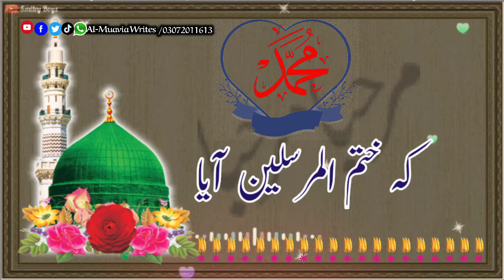Mufti Saeed Arshad Al Hussaini | New Whatsapp Status 2020 | Mubarak Baad Ay logo | Mubarak Ho logo